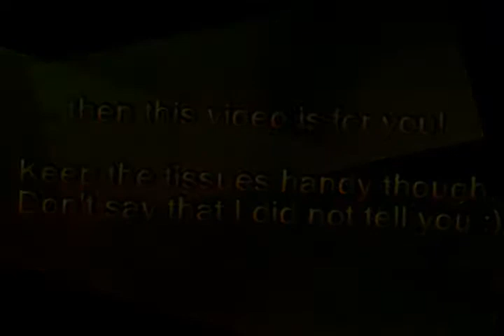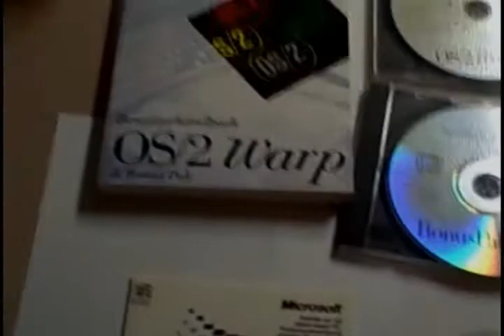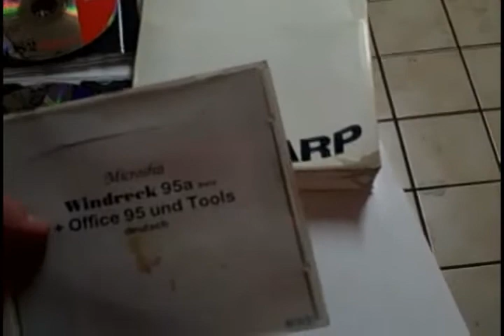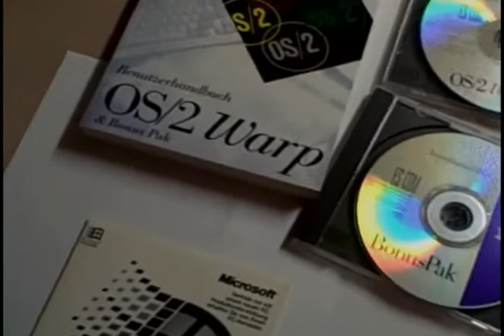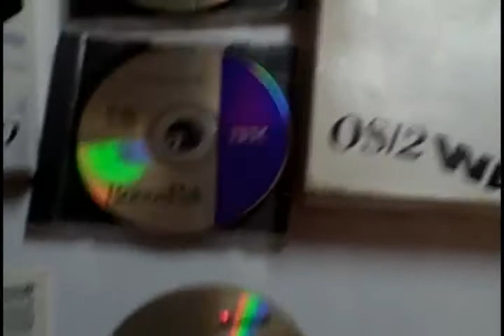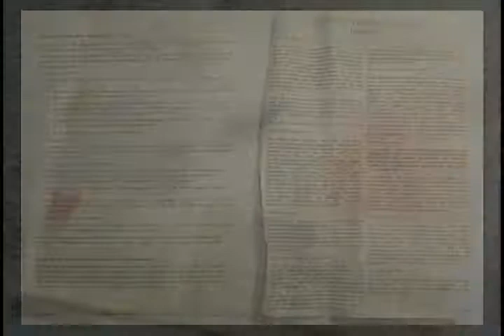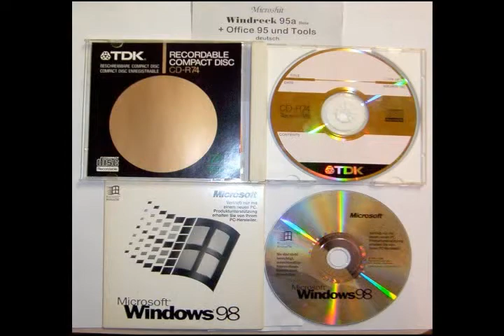Trip Back on Memory Lane - Part 3 - IBM OS/2 Warp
Note: Correction to one of the statements that I made in the video. It was a Pentium 100MHz and not a 486/100 where I ran the BBS with OS/2 on. Sorry for that.

I created a mini-series about various scene related subjects. Each episode is made of a small video and a more detailed post at my personal blog.

This episode is about the 32Bit Operating System for the PC by IBM, called OS/2 Warp

The Introduction and Summary post for the series can be found

Cheers!
Carsten aka Roy/SAC